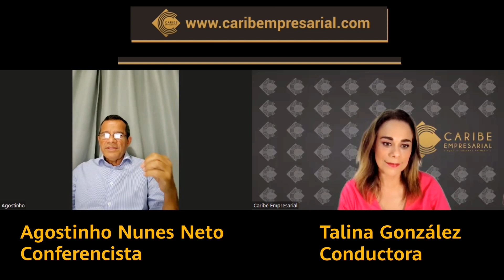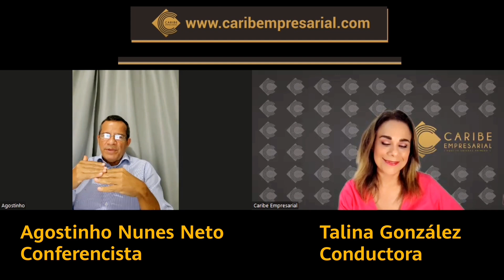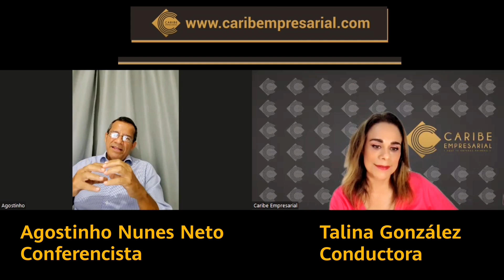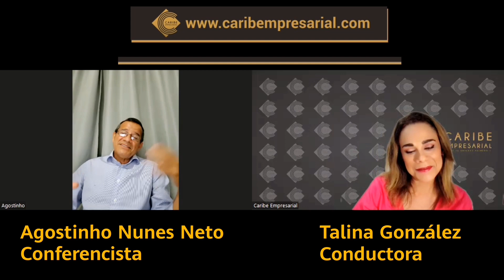Agostinho Nunes Neto, especialista en negociación por la Universidad de Harvard en entrevista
Agostinho Nunes Neto, especialista en negociación por la Universidad de Harvard, en entrevista nos cuenta sobre su presentación en Cancún con el tema "Convirtiendo el conflicto en oportunidad".